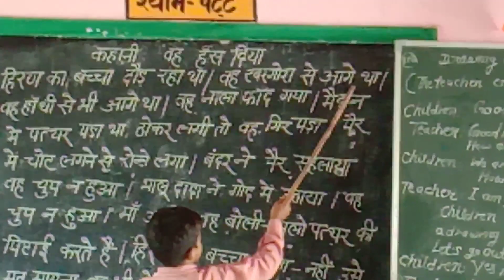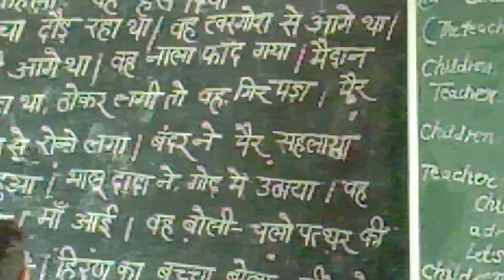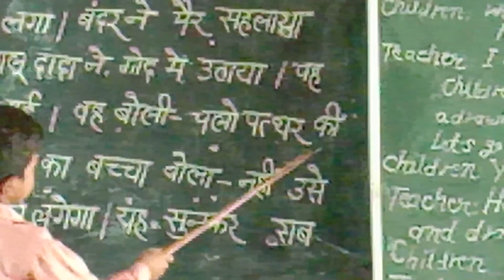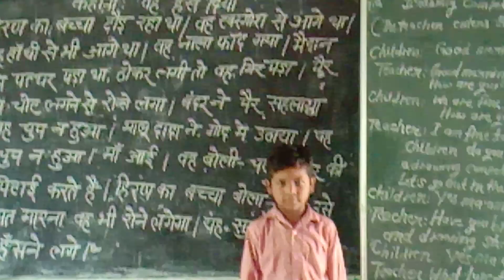कहानी : "वह हॅस दिया" | हिन्दी पढ़ना सीखें | FLN शिक्षण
कहानी वह हॅस दिया
Kahani Dwara shikshan
Ser ka hauda kahani
Kahani wah hans diya
Kahani vah hans diya
हिन्दी FLN शिक्षण
wah hans diya kahani
vah hans diya kahani
निपूर्ण भारत fln गतिविधि
शेर का हौदा कहानी
हिन्दी FLN शिक्षण सप्ताह 15 दिन 1
Hindi FLN shikshan saptah 15 दिन 1
Hindi Padhana sikhe
Hindi FLN shikshan kahani
hindi Padhana sikhe
हिन्दी भाषा पठन
हिन्दी पढ़ना कैसे सीखें
reading in hindi
हिन्दी कहानी सुनना
कहानी पढ़ना सीखें
हिन्दी कहानी पढ़ना कैसे सीखें
Hindi FLN shikshan saptah 15 din 1
Hindi kahaniya FLN शिक्षण
Vah hans diya kahani FLN
stories in hindi
कहानी द्वारा शिक्षण
कहानी :  "वह हॅस दिया " FLN शिक्षण
कहनी वह हॅस दिया
हिन्दी कहानी शिक्षण FLN
हिन्दी रीडिंग क्लास
hindi stories
hindi kahani
hindi kahaniya
Hindi padhana seekhen
सरलता से हिन्दी पढ़ना सीखें
आओ हिन्दी पढ़ना सीखें
Hindi reading class 4
Hindi reading class
hindi padhana sikhe
Hindi kahaniyan FLN shikshan
हिन्दी कहानी FLN शिक्षण
वह हॅस दिया FLN शिक्षण
Hindi kahani padhana sikhen
वह हस दिया कहानी